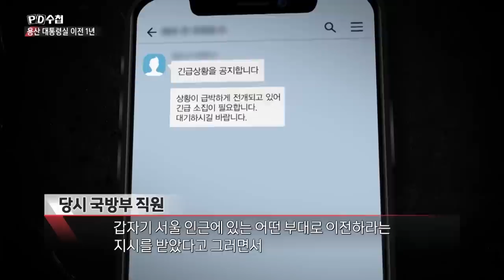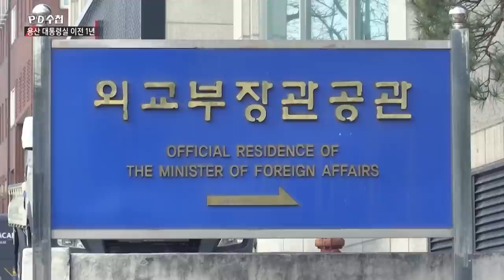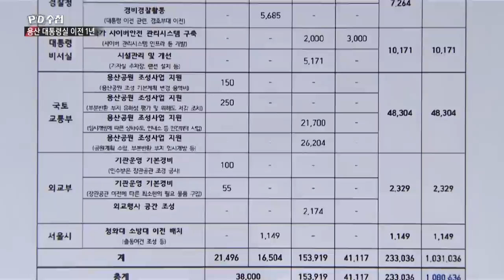도청과 대통령실, 용산은 안전한가? - 후반부 - PD수첩 MBC 2023년5월16일 방송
국민들이 묻는다,
왜 용산으로 이전했나?